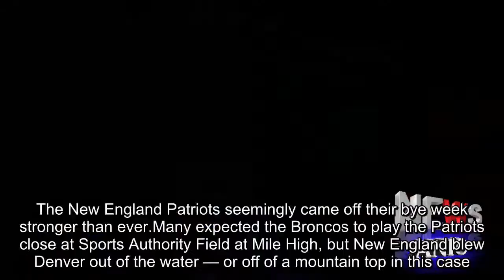Patriots-Broncos Takeaways: Offensive Line Excels In Tough Challenge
The New England Patriots seemingly came off their bye week stronger than ever.Many expected the Broncos to play the Patriots close at Sports Authority Field at Mile High, but New England blew Denver out of the water — or off of a mountain top in this case.The Patriots won 41-16 and now are 7-2 on the season.Though the Pittsburgh Steelers technically would have the No.1 seed if the season ended today, the Patriots have proven to be the AFC’s best and most consistent team.Beating a team like the Broncos in Denver only tightened the Patriots’ stranglehold atop the conference.Here are key takeaways from the game.PASSING GAME — Quarterback Tom Brady was 25-of-34 for 266 yards with three touchdowns.Among his nine incompletions, Pro Football Focus counted one as a drop for Dwayne Allen and two as throwaways, meaning he had just six inaccurate passes.It was one of Brady’s better games of the season overall.— Brady was just 1-of-3 for 25 yards on passes 20 yards or more, however, and he was 2-of-7 for 47 yards on passes over 15 yards.So, while Brady was strong on short to intermediate throws, his deep ball was lacking.PASS BLOCKING LaAdrian Waddle: one QB hit, one hurry Shaq Mason: one QB hit, one hurry Nate Solder: two hurries James White: sack — Waddle, filling in for Marcus Cannon at right tackle, did a fantastic job neutralizing Broncos pass rusher Von Miller.Waddle has turned into a very solid backup tackle.— Center David Andrews was perfect in pass protection.Players are supposed to have their best seasons in contract years.Andrews is having his after he signed an extension over the offseason.Guard Joe Thuney also was perfect in pass protection.— The Patriots’ offensive line has stood up to two consecutive top-tier challenges going up against pass rushers like Miller, Melvin Ingram and Joey Bosa.The unit is much improved from where they were around the quarter-mark of the season.RUSHING ATTACK — Running back Rex Burkhead raised his elusive rating on the season by forcing two missed tackles in the run game.— Dion Lewis also forced two missed tackles, while Brandon Bolden forced one.— The Patriots averaged just 3.4yards per carry, but they did a nice job draining the clock late in the game.PASS RUSH Trey Flowers: on QB hit, two hurries Kyle Van Noy: three hurries Deatrich Wise: one QB hit Malcolm Butler: one QB hit Lawrence Guy: one hurry Adam Butler: one hurry David Harris: one hurry Elandon Roberts: one hurry — Van Noy took on a much greater pass rush role, dropping into coverage just six times.He hasn’t been as productive as a pass rusher as Dont’a Hightower was yet.— Flowers continues to be the Patriots’ most productive and consistent pass rusher.PASS COVERAGE: Malcolm Butler: 5-9, 99 yards, PBU Jonathan Jones: 3-5, 52 yards, PBU Stephon Gilmore: 4-7, 39 yards, TD, PBU Patrick Chung: 3-4, 14 yards, INT Elandon Roberts: 1-1, 11 yards Devin McCourty: 1-1, 5 yards Trey Flowers: 1-1, 1 yard Marquis Flowers: 0-1, PBU David Harris: 0-1, PBU — Butler had